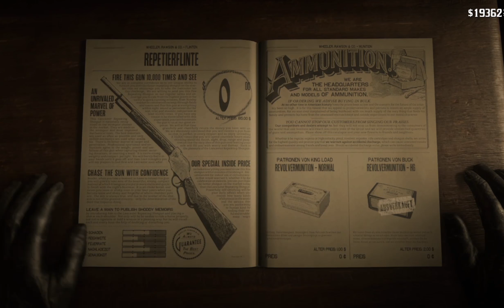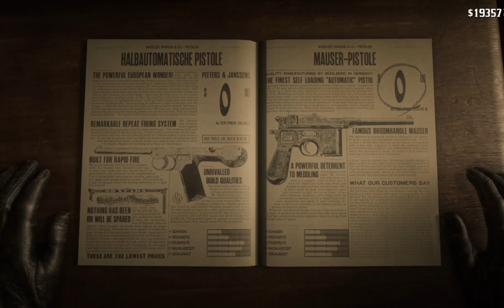Red dead Redemption 2 Bierflaschen vom Kopf schießen